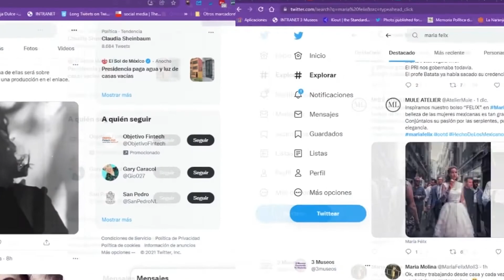María Félix siempre es noticia.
MEDIOS MASIVOS E HISTORIA.
En México, durante la primera mitad del sigloXX, el teatro, el cine y la radio se consolidaron como los medios de entretenimiento masivo por excelencia. En los años cincuenta la televisión se posicionó como un nuevo medio que ofreció la posibilidad de tener información, diversión y esparcimiento al interior de los hogares y su popularidad creció día a día.
Los génerostelevisivos, específicamente la telenovela, acopiaron los estereotipos, los mitos y las preocupaciones morales de la sociedad de la época y se insertaron en la cotidianidad de los espectadores.
Hacia la década de los sesenta emergió la telenovelahistórica, que narraba un periodo específico de la historia de México, o bien la biografía de algún personaje relevante. A ello se añadían personalidades ficticias, cuyos amores y desavenencias se desarrollaban dentro de la trama.
Producciones como Maximiliano y Carlota (1965), La tormenta (1967), Los caudillos (1968), La Constitución (1970), El carruaje (1972), Senda de gloria (1987), El vuelo del águila (1994) y La antorcha encendida (1996) recrearon con cierta fidelidad los sucesos relevantes: Independencia, Reforma, Revolución– de la historia de México.
Paulatinamente estas telenovelas fomentaron la divulgación de la historia de México, el interés cultural y nacionalista del país y contribuyeron a la función social del entretenimiento, al tiempo que sirvieron para reiterar ciertas narrativas ya establecidas en torno al pasado o para sustentar el proyecto político en turno.